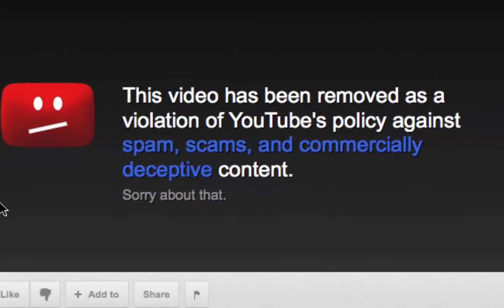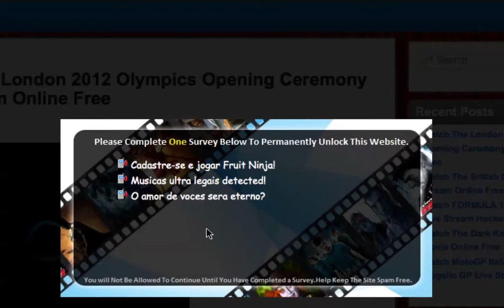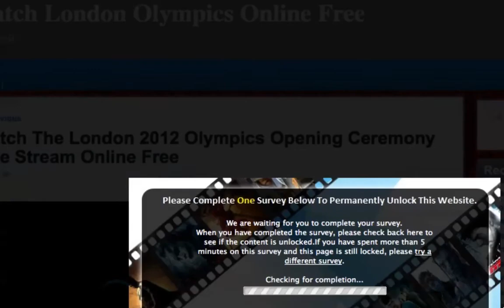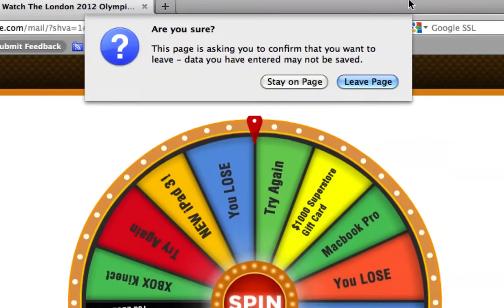London Olympics Opening Free Watch is a Scam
has been removed as a violation of YouTube's policy against spam, scams, and commercially deceptive content. Clicking the Watch Now button will take you to a survey.